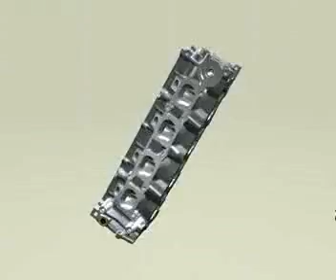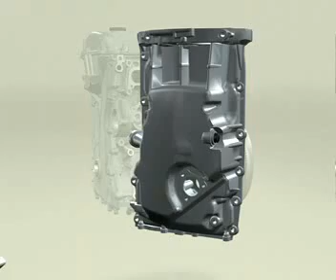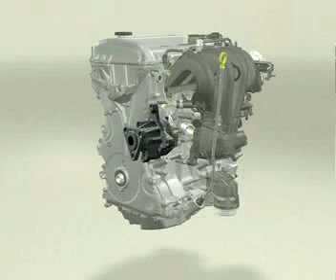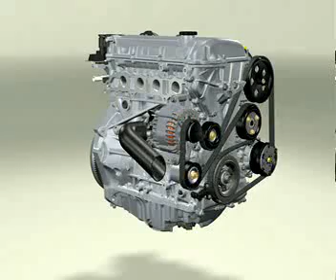Learn about the parts and how to couple your Car Engine